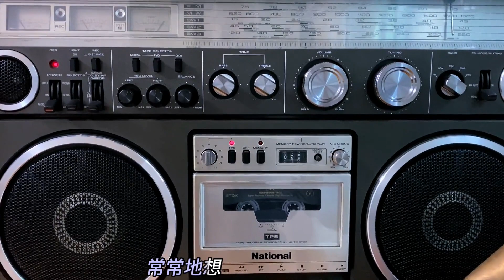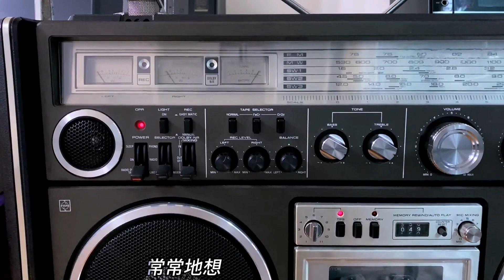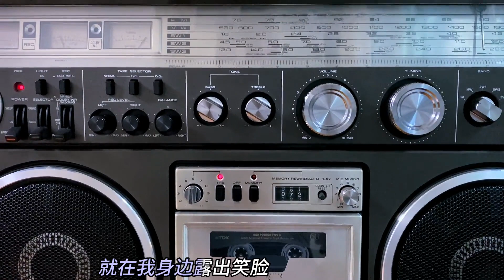1994年謝東《笑臉》火遍大江南北 Medieval tape recorder